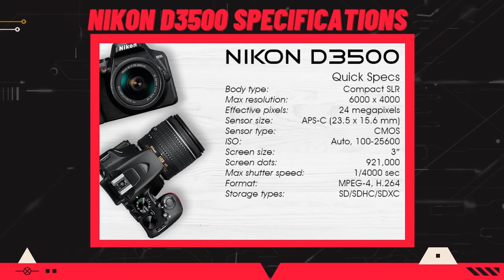Top 5 : best camera for beginner photographer Pick of 2021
Buy Links (check prices)

► Canon T7
★US Prices
► Sony A6100
★US Prices
► Canon SL2
★US Prices
► dji pocket osmo
★US Prices
► Nikon D3500
★US Prices

🔥️‍🔥️‍🔥Here you find the Best deals :